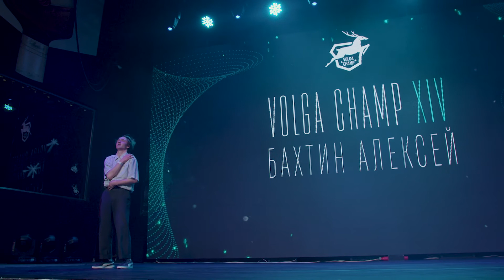VOLGA CHAMP XIV | BEST SOLO CHOREOGRAPHER | Бахтин Алексей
VOLGA CHAMP 2022 XIV DANCE CHAMPIONSHIP N.NOVGOROD, RUSSIA
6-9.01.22